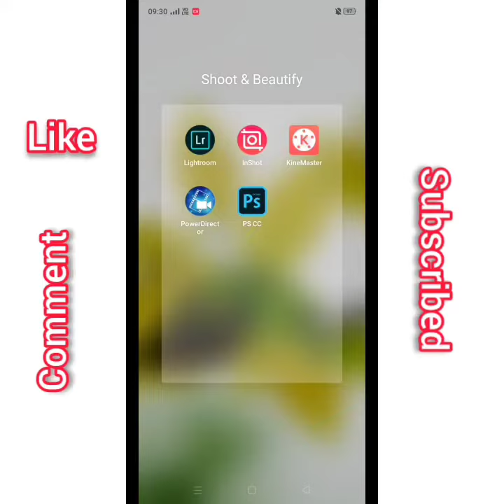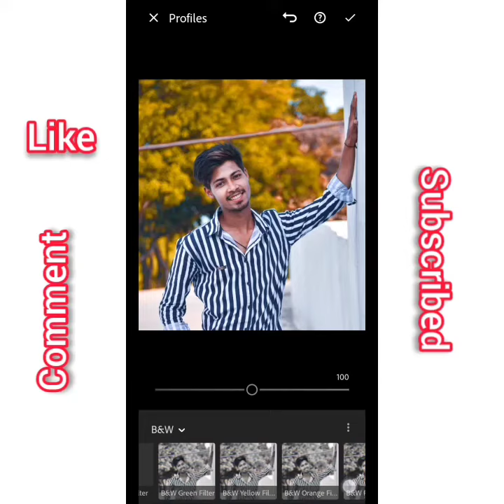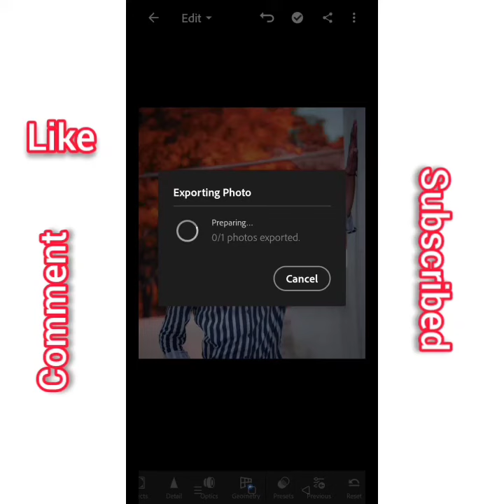Dark photo edit kaise kiya jata hai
Jinko photo edit karwana ho vo comment karen

Jinko video achha lage vo like karen